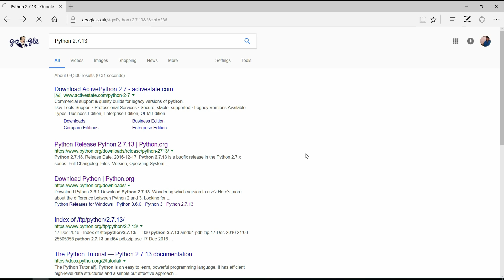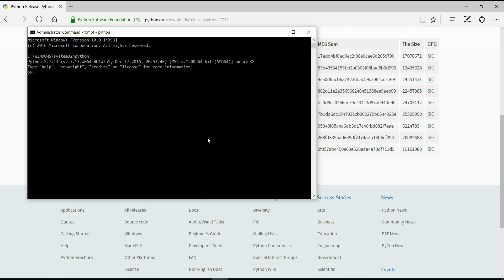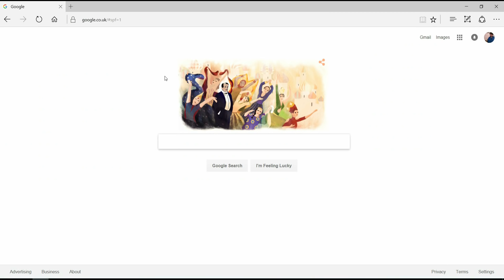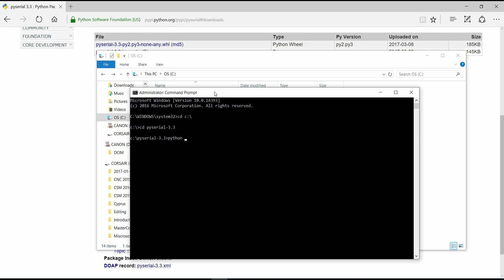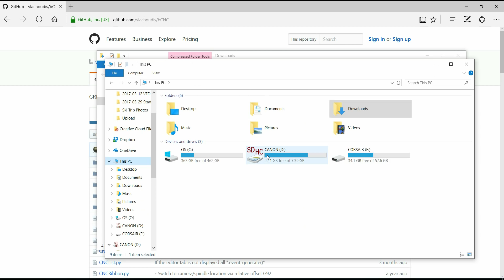16a Installing bCNC on Windows 10 64bit (Python 2.7.13 and Pyserial 3.3) 16a / Software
Ok in this video I'm going to show you how to install bCNC. this is the software I'm going to be using with my CNC machine. So the first thing you'll want to is go to google and download python 2.7.13 - there's several different versions and I'm downloading the 64bit MSI installer. That's going to my download folder. And I'm simply going to double click on the icon and install that for all users. It's installing on the C drive in a folder called Python 27. Depending on your operating system you will select a different version from the previous page. So once that's downloaded, you want to find your system folder - you can search for that in the control panel, you want to go to Advanced System Settings, and then Environmental Variables, and select Path from the top display window. And then after the semicolon you want to write folder that you just installed the Python into. ;) And that's C:\Paython27 so make sure you type that in as I've done on screen now. Press ok, and then what we're going to do is just go back to Environmental Variables, click on Path and Edit and you should see that in the window. Ok so we're just closing all of that now. Once you've done that go to Command Prompt, again you can search for that by typing CMD. And just type Python and press enter and you should get some text which isn't the usual error message you get in dos. Now go back to Google and search for Pyserial 3.3 and you want to download one of the files there. I selected the bottom one - the *.*tar.gz - You are going to need to download some software to unzip that. So if you go to the Microsoft store, you can use something called 9Zip and that's an App you can install. Once that's done your file should have a new icon and you'll be able to open it with the App you just downloaded. So navigate to the C:\ and extract the files there. I'm making sure I don't have too many sub-folders to navigate too. So I just copied the folder with all the files back one. Now you want to go to Command Prompt and Run As Administrator. Now you are going to navigate back to the C:\ so you write cd C:\ and then type pyseria-3.3 and now you are in the folder you can run the python setup.py install - so basically just type everything as I have done in the Command Prompt. I'll also write up an accompaniment in the description. The final thing you need to do now is find bCNC and download it off GitHub. So you can go straight to the clone or download, and download as a Zip. I'll copy (and extract) that to my C:\ and the file you want to use to open is bCNC Windows Batch File. So I'll follow up this video with one on how to use the software once my CNC machine is up and running. It looks like a really good bit of software, probably the best software I've seen for GRBL controllers out there. So I hope this tutorial gives you the necessary information to also install it and use it. Anyway thanks again, bye.